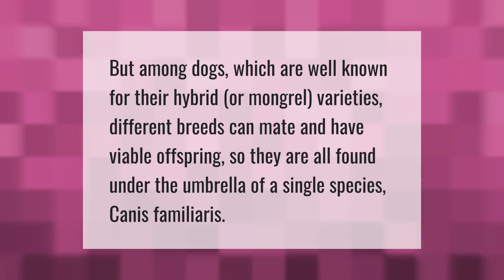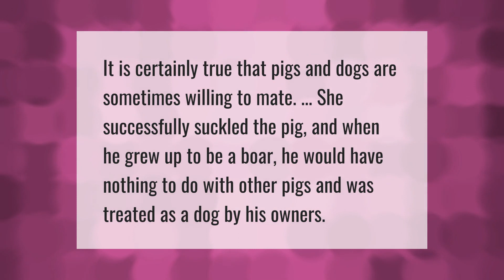Can a dog mate with other animals?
00:00 - Can a dog mate with other animals?
00:33 - Can human sperm fertilize a dog?
01:05 - Can a human impregnate a pig?
01:37 - Can a dog impregnate a pig?

Laura S. Harris (2021, March 29.) Can a dog mate with other animals?
    AskAbout.video/articles/Can-a-dog-mate-with-other-animals-203189